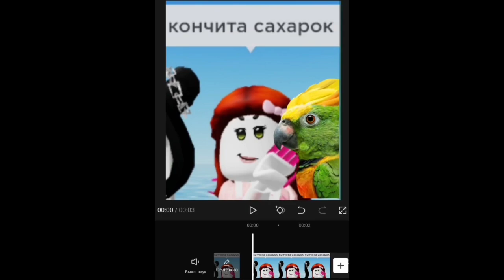топ 5 старых видосов, найденных в моём старом телефоне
Тик ток:

Первый акк: antonbaldi